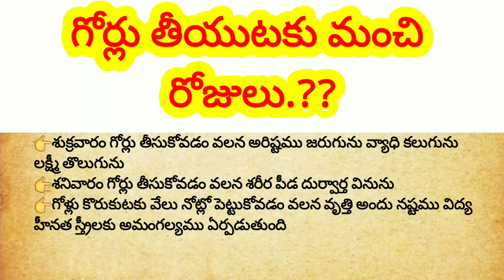గోర్లు తీయుటకు మంచి రోజులు||Good days to pick nails.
గోర్లు తీయుటకు మంచి రోజులు.?

thalapatra nidhi lines in Telugu
thalapatra nidhi